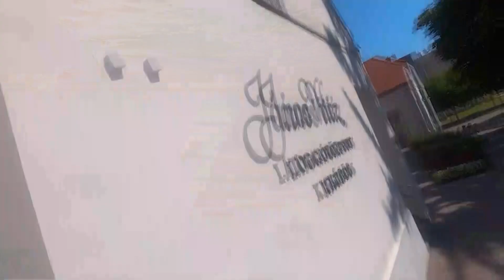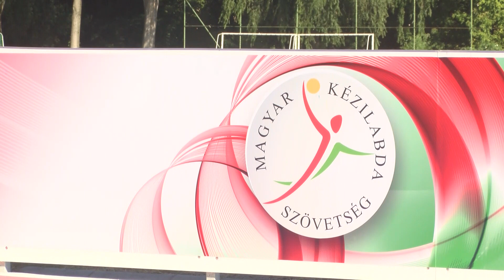NAPRAKÉSZ – Gmoser István önkormányzati képviselő lakossági fóruma